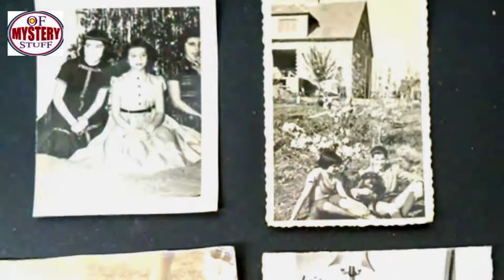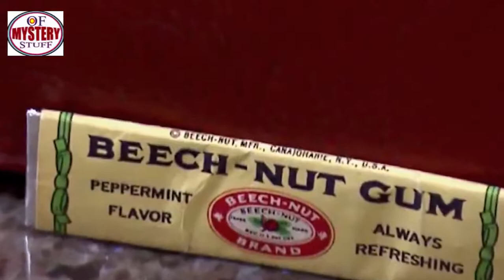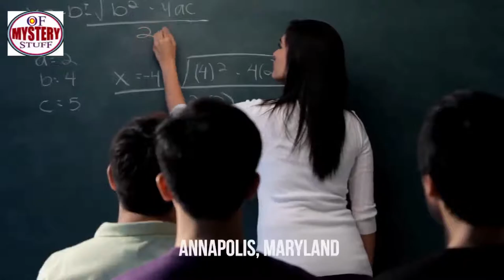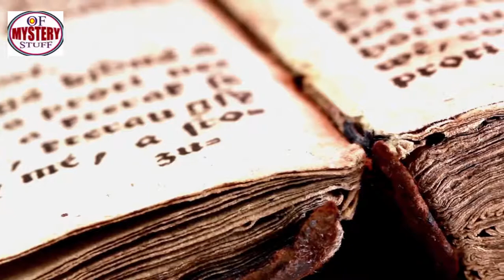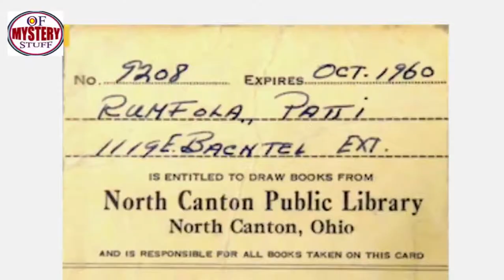Purse lost in 1957 found behind school locker 62 years later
Unsolved
mysteries
Unsolved mysteries
mysteries unsolved
Mystery
mystery
mystery box
mystery package
mystery shopping
mystery of the disappearance of cody dial
mystery ke
mystery girls
mystery of love
mystery movie
mystery music
mystery queen
mystery,
martin mystery
adventure mystery
martin mystery
mystery movies
mathematical mystery tour
mystery
mystery leopard
sharkboy mystery mission,
sprmysteryman
mysterymanplayz
mystery 13
mystery esc
mystery  be cool scooby doo,
mystery skulls
battlefield  mystery
anime ep mystery
mystery meat
mystery girl
world warmystery
mystery roblox
mystery decals
sims  mystery
murderer mystery
mystery decals in a row
3 mystery riddles
mystery lane berwick maine
mystery decals
mystery eggs
sims mystery
stuff
stuff dog
stuffing box
assembly drawing
stuff for free
stuffed
stuffing
stuffed burger
stuffy nose
stuffed animals
stuff again
stuff with scout fly
staff academy
psn stuff
random stuff
mcpe stuff,
minecraft stuff,
hero stuff
staff 13,
staff mineplex,
staff griefed,
bk staff
the ghost
the best
the canterville
 ghost class

abandoned places
abandoned places in kentucky
abandoned oregon
abandoned places in oregon
200 years of varnish removed from a painting
abandoned places in south carolina
abandoned
abandoned chicago
abandoned illinois
abandoned chicag
oregon abandoned places
2122 north clark street
abandoned ohio
synagogue tunnel
abandoned places in illinois
nephilim